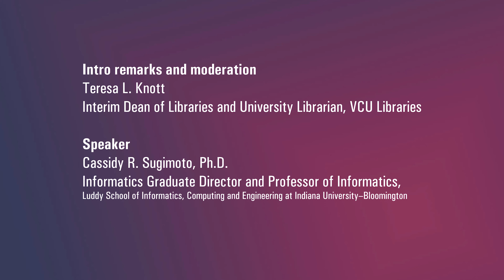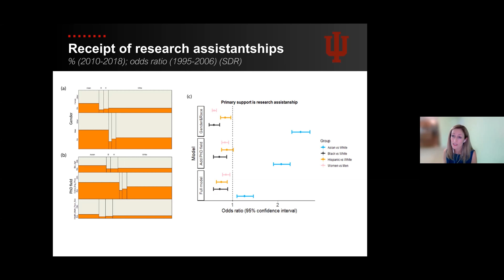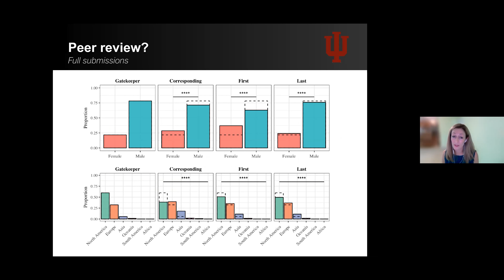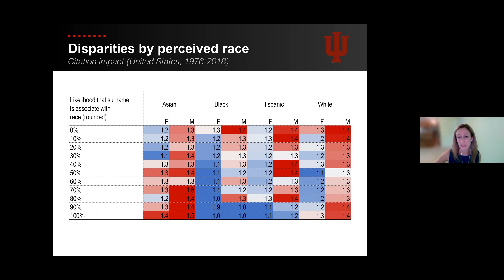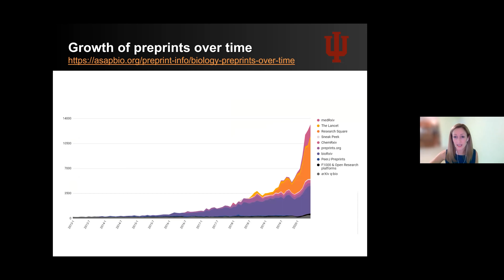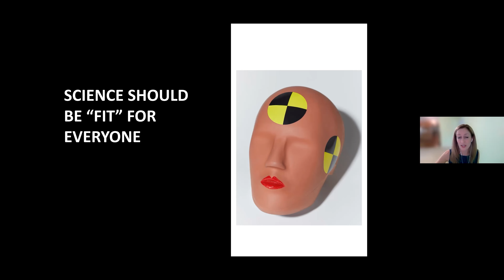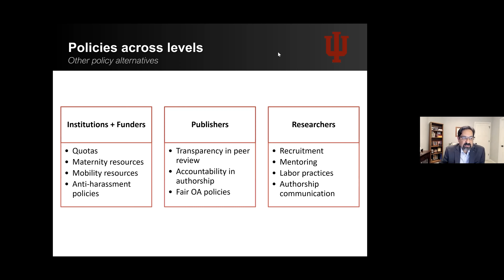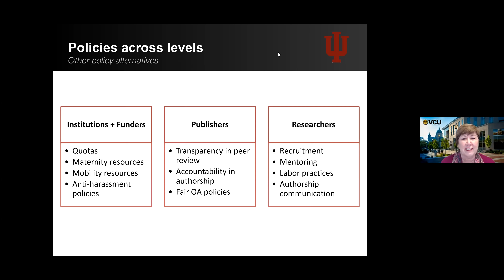Sanger Series: The Institutionalization of Gender Disparities in Science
Intro remarks and moderation:
Teresa L. Knott
Interim Dean of Libraries and University Librarian, VCU Libraries

Speaker:
Cassidy R. Sugimoto, Ph.D.
Informatics Graduate Director and Professor of Informatics,
Luddy School of Informatics, Computing and Engineering at Indiana University–Bloomington